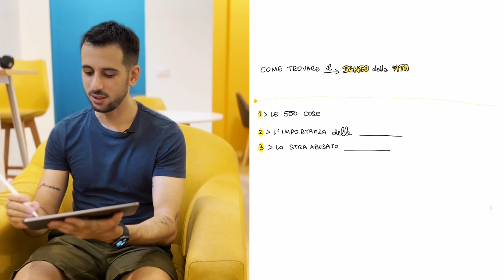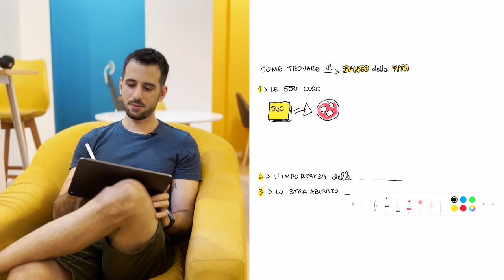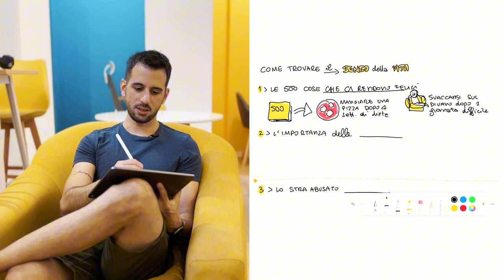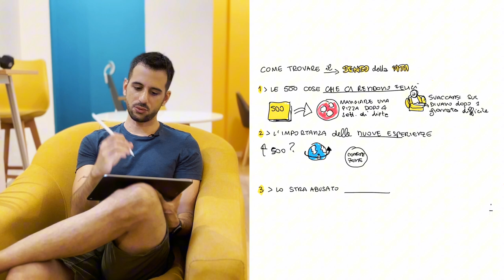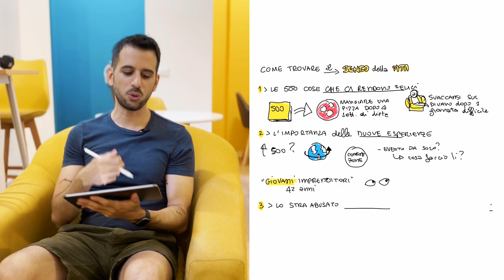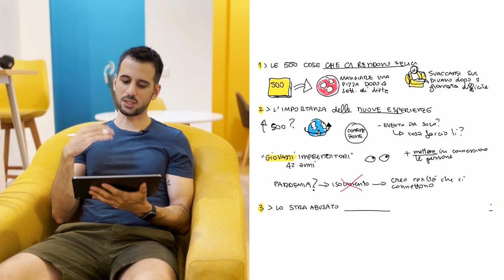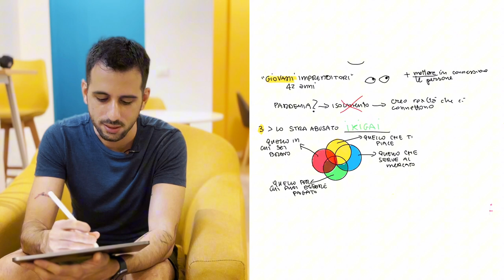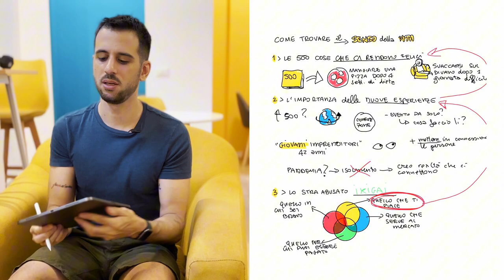Come trovare il senso della vita (o almeno avvicinarsi)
Come trovare il TUO senso della vita? Entrare nella community che unisce allenamento e networking ti può aiutare